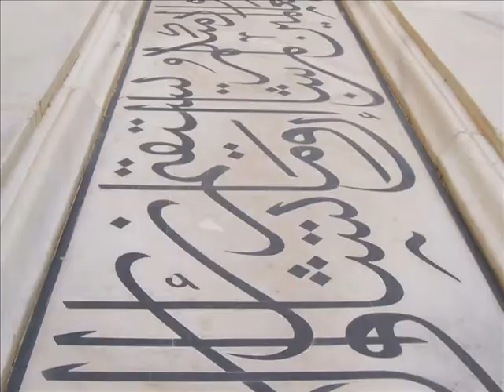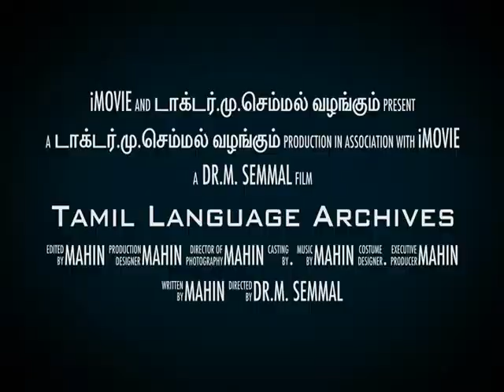Tamil Archives - About Plastic Surgery in Tamil - Part 1